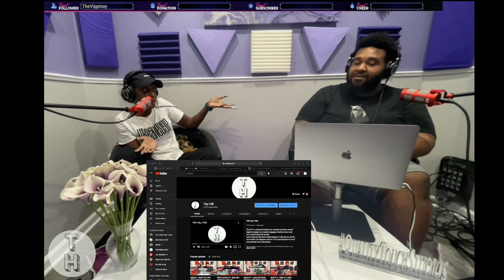HONEST REACTION TO DRAKES CERTIFIED LOVER BOY ALBUM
Top Hill is the Elite Podcast
For the Culture
For the Critical Thinkers
For the Music Lovers
and For the Business Entrepreneurs

Every week we dive into what’s going on in the Culture,
We react to new music and special request
and we invite special guest to come on the show and promote their businesses!

The Schedule:
Live Every Monday at 8pm EST (Youtube & Twitch)
New Top Hill Episodes are released every Wednesday morning EST
New Top or Not Episode available every Thursday morning EST